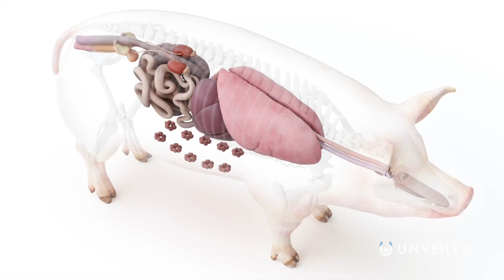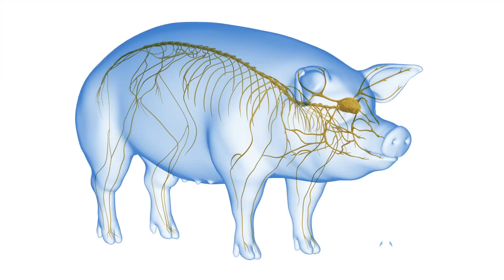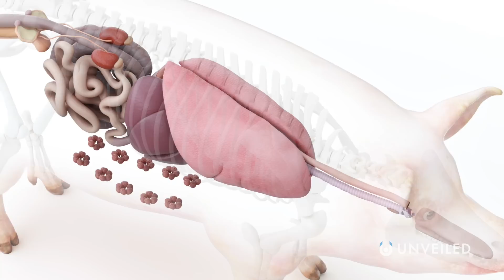Did Scientists Just Prove Life After Death - With Zombie Pigs? | Unveiled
Pigs... brought back to life?? Join us... and find out more!

In this video, Unveiled takes a closer look at the infamous zombie pig experiment, in 2022. When a team at Yale University flooded pig bodies with a new blood substitute, they saw life return to some of the major organs... so what does this mean for the future of medicine, nature, and humankind?

0:00 Intro
0:54 Is Life After Death Possible?
1:26 Zombie Pigs Study
3:30 Regaining Consciousness
4:58 Huge Ethical Questions
8:35 Conclusions